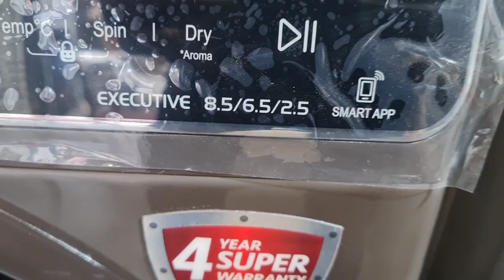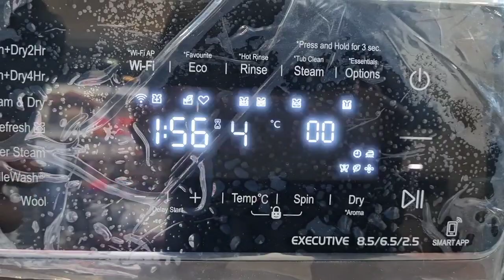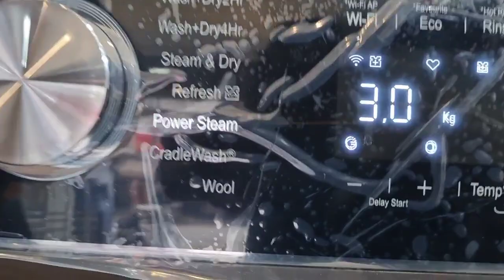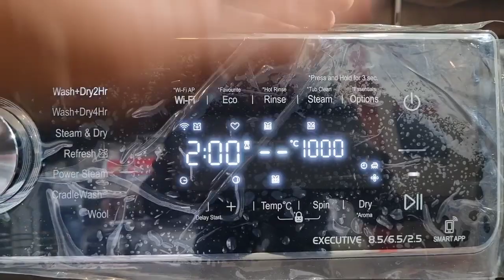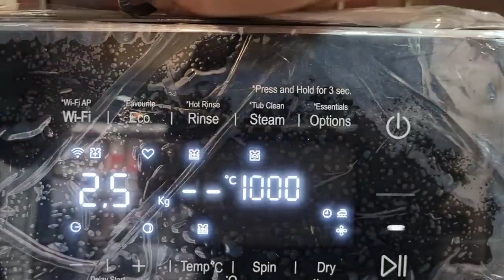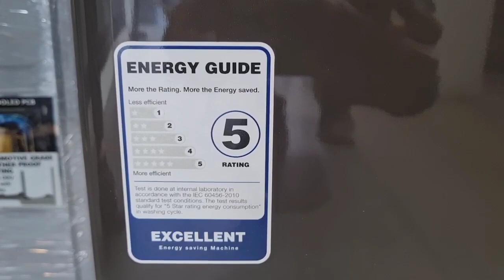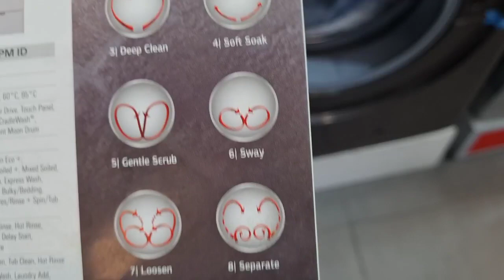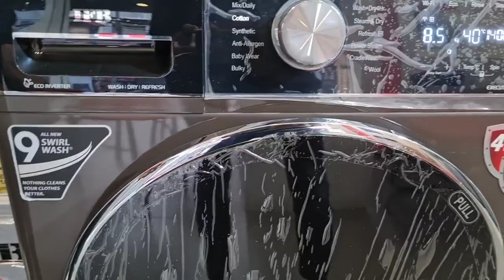IFB Executive ZXM(WDR) || New model || Review ||programs ||Spesfication ||features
namaskar dosto 🙏
Welcome to technical Tuner